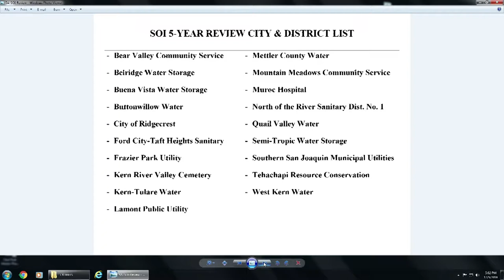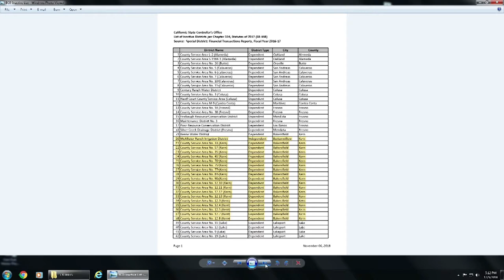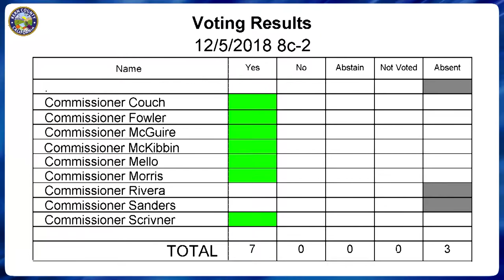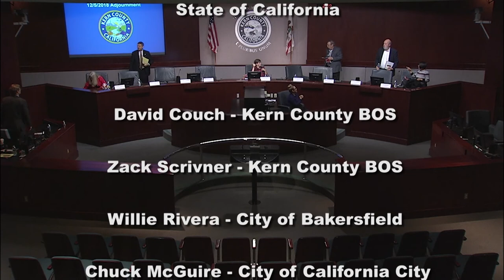Kern County Local Area Formation Commission (LAFCo) December 5, 2018